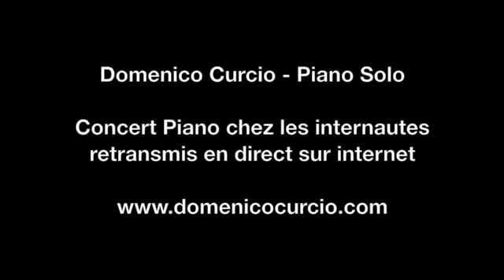Lacrima Concert Piano Solo à Brest le 161009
PIANO SOLO : CD et CONCERT. Tous les mois, un concert Piano Solo chez les internautes retransmis sur mon site internet